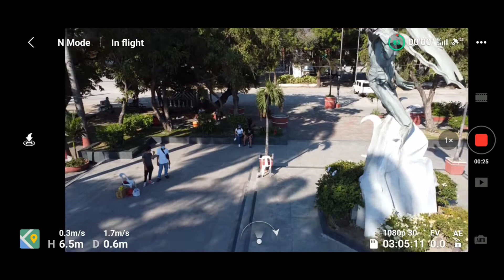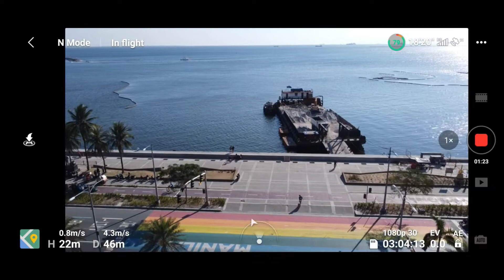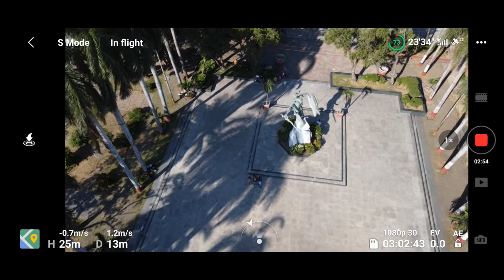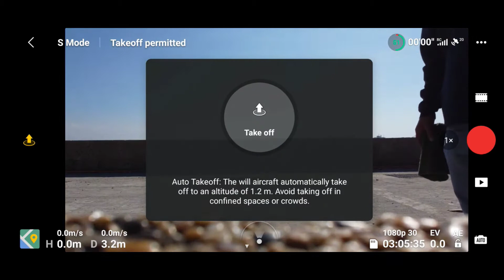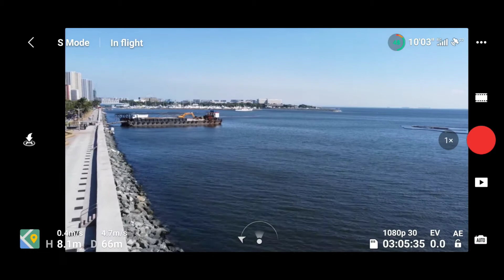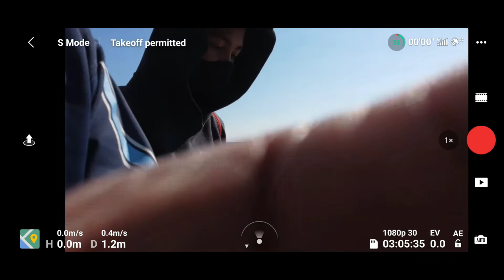anak ko drone pilot din | may kaagaw na ako sa aking laroan | cliford allawan | alex allawan